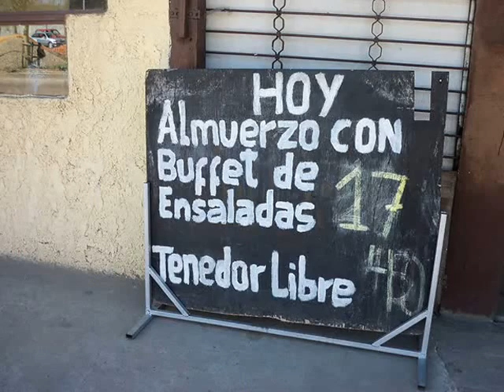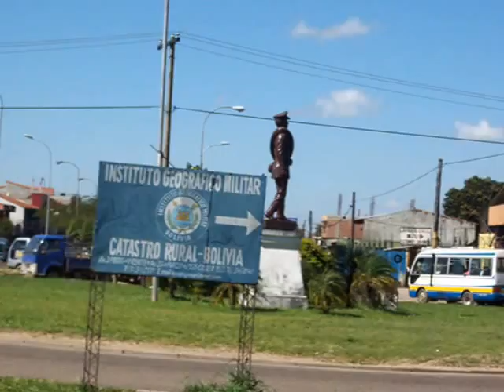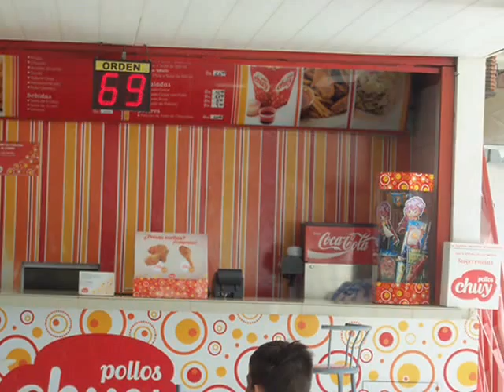ILLAPU --- PALOMA AUSENTE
MAGOPE
"QUE NUNCA TE FALTE UNA RAZÓN PARA AMAR, NI A QUIEN REGALES TU CORAZÓN".